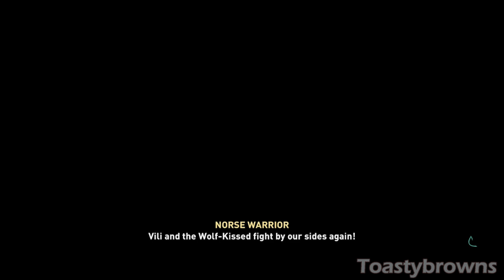Assassin’s Creed Valhalla Full Gameplay Walkthrough part 20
All games playthrough from Xbox series x

In 873 CE, political pressures in Norway prompt Eivor Varinsdottir[d] and her adoptive older brother, Sigurd Styrbjornsson, to lead their clan of Vikings to settle new lands in Anglo-Saxon England, as part of the Viking expansion across Europe.[5][24][25] The clan comes into conflict with the kingdoms of Wessex, Northumbria, East Anglia, and Mercia over the next several years,[24][26] as well as the warring sons of the legendary Viking warrior Ragnar Lothbrok, who made up the Great Heathen Army.[25] Eivor's clan faces forces led by the rulers of these kingdoms, including Alfred the Great, the king of Wessex.[19][27] It is during this time that Eivor meets the Hidden Ones—precursors to the Assassin Brotherhood—and aids them in their fight against the Order of the Ancients—precursors to the Templar Order.

Developers Ubisoft Montreal Publishers Ubisoft
Directors Ashraf Ismail Eric Baptizat

Producer(s) Julien Laferrière Designers Yohan Cazuax
Programmer(s) Claude Langlais Artists Raphael Lacoste
Writers Darby McDevitt

Engine Ubisoft Anvil

Windows Xbox One Xbox Series X/S